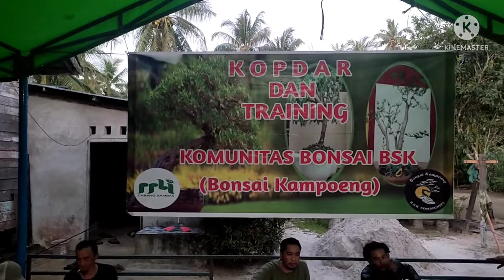KOPDAR DAN TRAINING KOMUNITAS BONSAI KAMPOENG (BSK) | PPBI Cab.Sambas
Rutinitas bulanan Komunitas bonsai KOPDAR